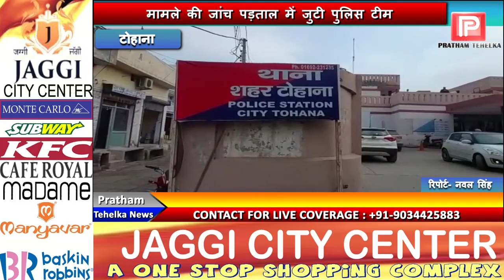1 किलो 20 ग्राम अफीम के साथ गिरफ्तार हुआ तस्कर, किराने की दुकान में करता था तस्करी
1 किलो 20 ग्राम अफीम के साथ गिरफ्तार हुआ तस्कर, किराने की दुकान में करता था तस्करी